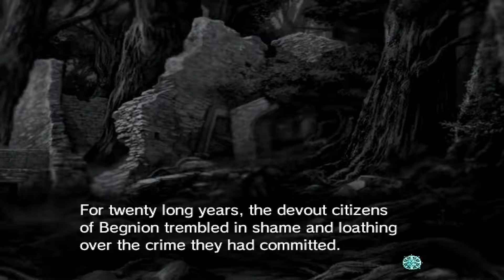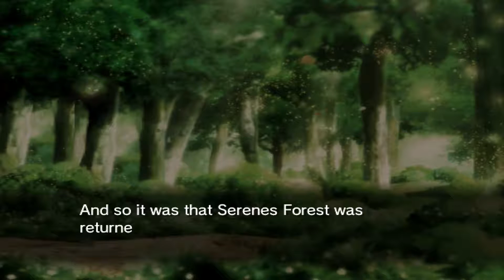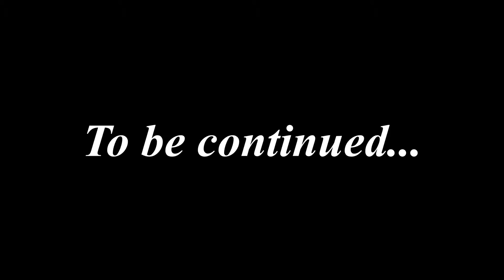Together, We Ride - Fire Emblem: Path of Radiance #56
Chapter 18: Crimea Marches (Pt. 1)

With our picnic over and done with we can finally move on with the Daein problem but not before someone finally gets to promote.